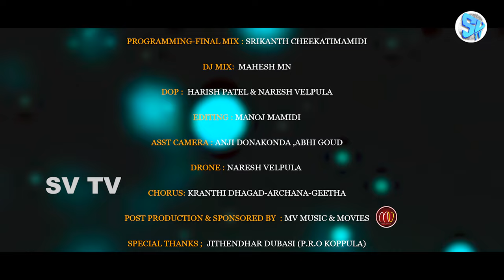జననేత కొప్పుల ఈశ్వరన్న - DJ FULL SONG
WATCH : జననేత కొప్పుల ఈశ్వరన్న - DJ FULL SONG || SVMALLIKTEJA || MAMIDIMOUNIKA || SV TV

Koppula Eshwar Anna  is an Indian politician serving as the Minister of All Welfare Departments, BC Welfare in Telangana. He belongs to Telangana Rashtra Samithi. He won as a Member of Legislative Assembly (M.L.A.) from Dharmapuri constituency in Karimnagar assembly constituency.

Lyrics - Music - Singer : SV Mallikteja
Monitoring : Mamidi Mounika
Programming - Final Mix : Srikanth CheekatiMamidi
Vocals Taking : Sai kanagarthi (sanvi studio's)
Dj Mix : Mahesh MN
DOP : Harish Patel - Naresh Velpula
Editing : Mamidi Manoj
Asst. Camera : Anji Donakonda, Abhi Goud
Drone : Naresh Velpula
Chorus : Kranthi Dhagad - Archana - Geetha
Post Production - Sponsred  by : MV Music
Special Thanks : Jithendher  Dubasi (PRO Koppula)
Producer : Soulla Naresh (PACS Chairman Jaina )